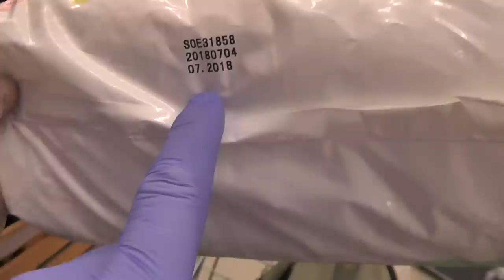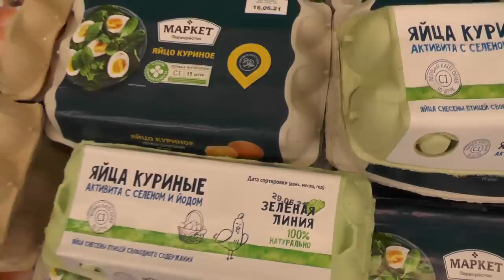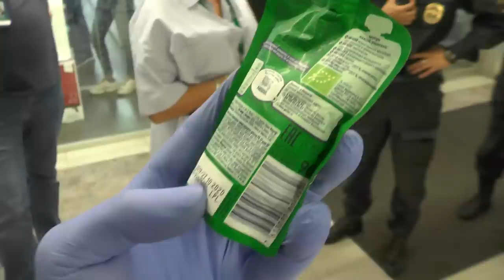На сыре 🧀 СОЛЬ выступила / Кирилл Яковлев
ДАТА СЪЕМКИ 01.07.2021 Г., ГОРОД САНКТ-ПЕТЕРБУРГ, МАГАЗИН ПЕРЕКРЕСТОК БАЛКАНСКАЯ ПЛ. ДОМ 5 МЕТРО КУПЧИНО.